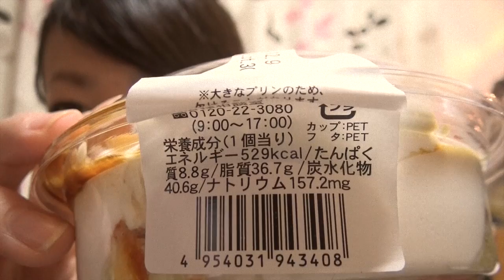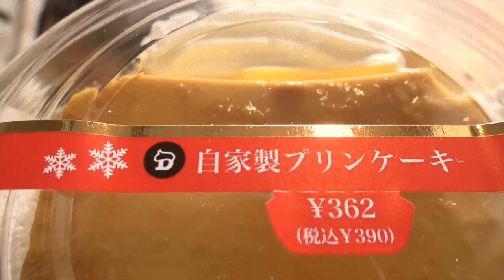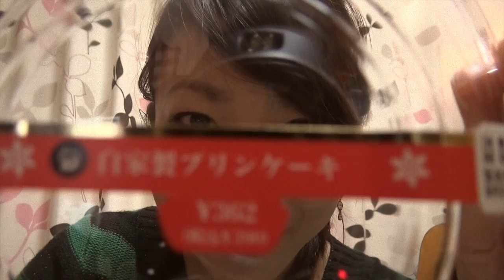グルメレポート♪〜コンビニプリン編②〜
‹サンクス›
「自家製プリンケーキ」のご紹介。

ケーキが食べたい今日この頃でしたので(๑′ᴗ‵๑)
即買いしましたよ♪

追伸、、、夜中に一人で食べるのはオススメしません（笑）